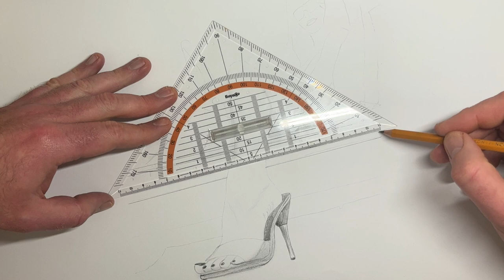Drawing a sexy driver #023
Hi guys today I draw you a sexy girl sitting in a sports car behind the steering wheel. She is beautiful and young, wears sunglasses and high-heels. She's ready to floor the accelerator. Thx